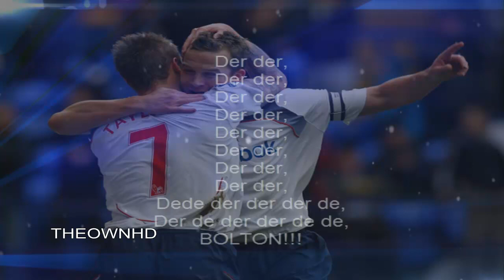Bolton Wanderers Songs - Der Der Bolton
Bolton Wanderers Songs - derder Bolton Wanderers Lee Jussi Jaaskelainen Jack Wilshere Fabrice Muamba Paul Robinson kevin Davies Vladimir Weiss Samuel Ricketts mustapha riga Owen Coyle Johan Elmander Songs Ynwal Oh When The REds Go marching in you never walk alone torres song bolton songs